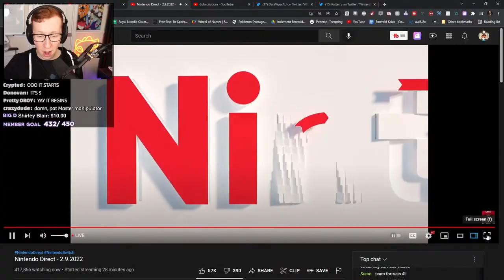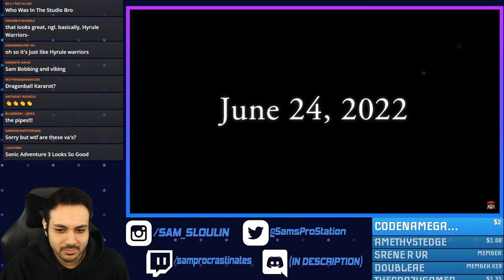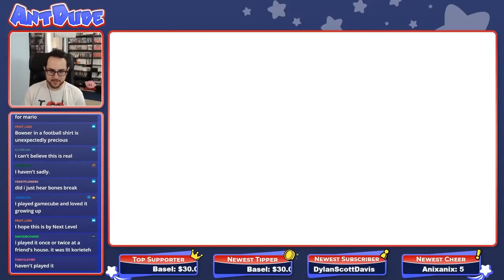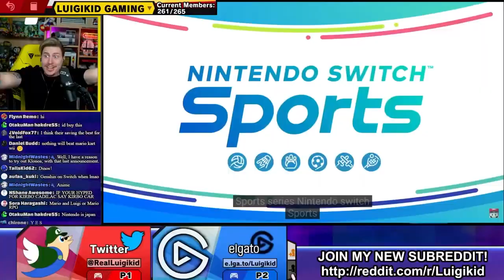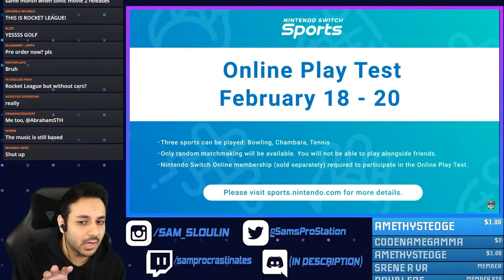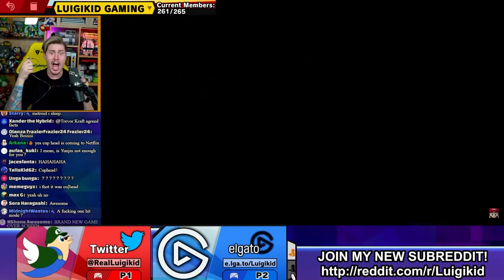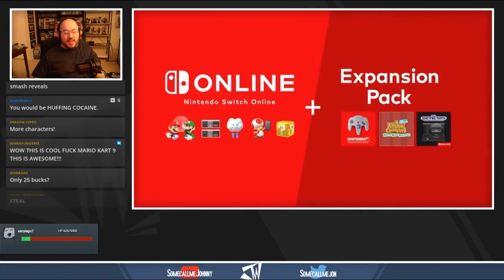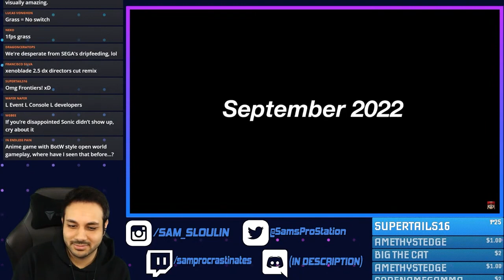Gamers React To Nintendo Direct - 2.9.2022 (Compilation)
Timestamps:
00:00 - Fire Emblem: Three Hopes
03:47 - Mario Strikers: Battle League
09:29 - Splatoon 3 Salmon Run: The Next Wave
11:19 - Disney Speedstorm
12:42 - Kirby and the Forgotten Land
16:47 - The Show 22
17:56 - Kingdom Hearts Integrum Masterpiece for Cloud
19:12 - Klonoa Phantasy Reverie Series
20:45 - Portal Companion Collection
21:43 - Live Alive
22:08 - Nintendo Switch Sports
29:24 - Metroid Dread Free Update
30:44 - Earthbound & Earthbound Beginnings
33:58 - Mario Kart 8 Deluxe: Booster Course Pass
40:09 - Xenoblade Chronicles 3